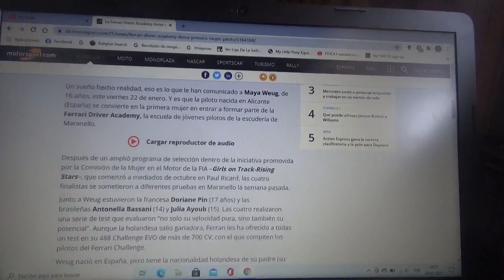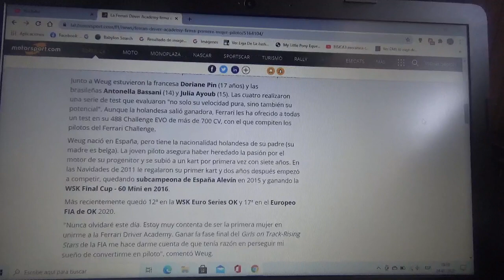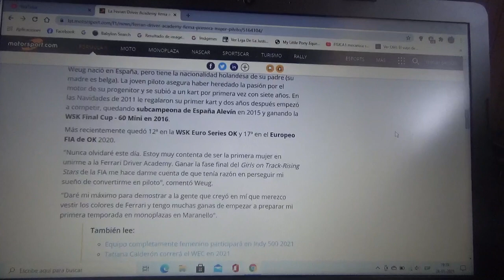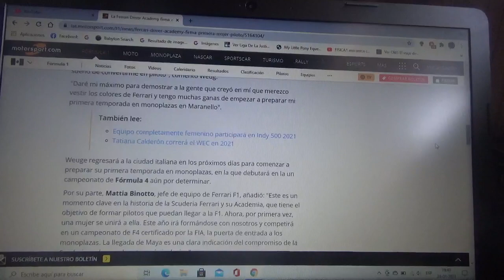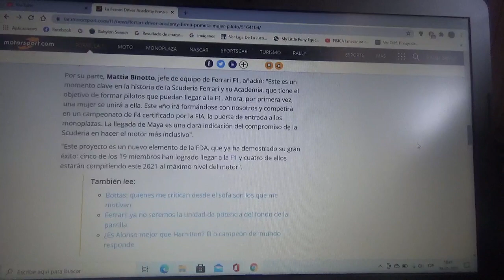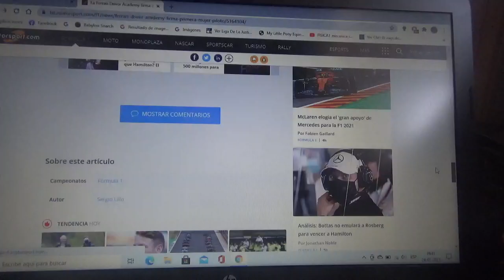Maya Weug primera mujer piloto de la FDA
La joven piloto española de 16 años de edad oriunda de Alicante es la primera mujer corredora que llega a la Ferrari Drivers Academy esto gracias a la iniciativa de la FIA Girls on Track Stars Rising